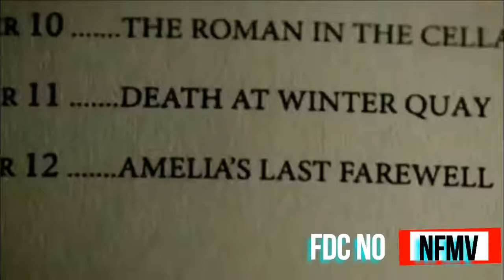Doctor Who Young & Unafraid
Oi Galera Esse Video e FDC Feliz Desenho Com Você Hoje Colocamos Esse Video Por Que Nos Somos Os Criadores Do FDC
e Temos Medo Do FDC Levar Um Strike Ele Ja Levou Dois Strikes e
e Nos Vamos Colocar Todas As Mvs Do FDC No Nerdfan Music Video Oficial Então Esperamos Que Gostem Obrigado e Fui!